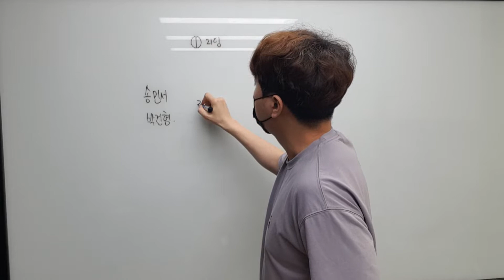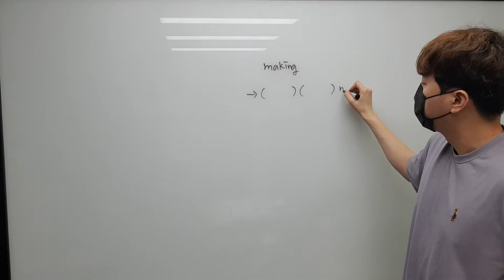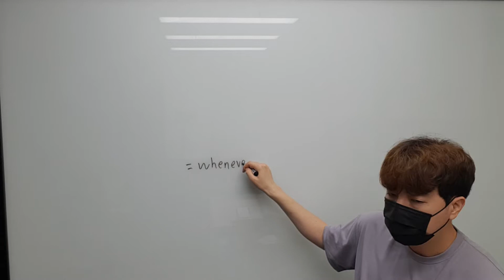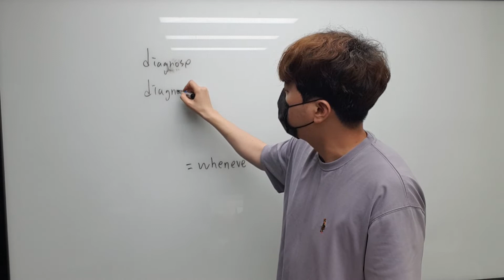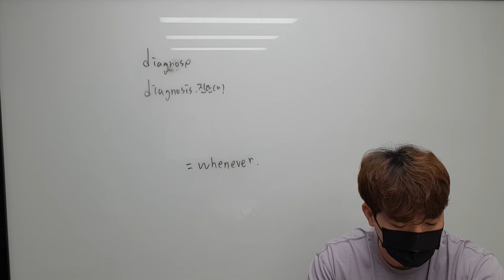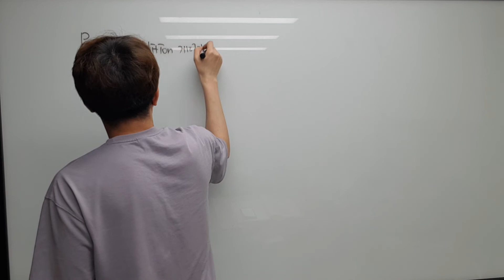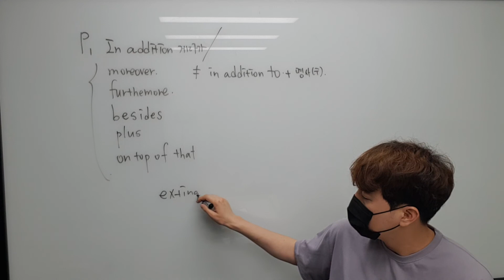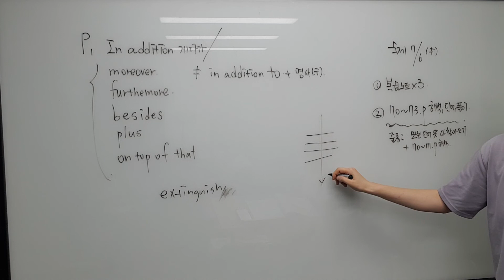7월 6일 수 중3 리딩